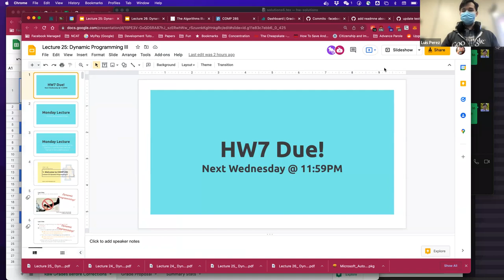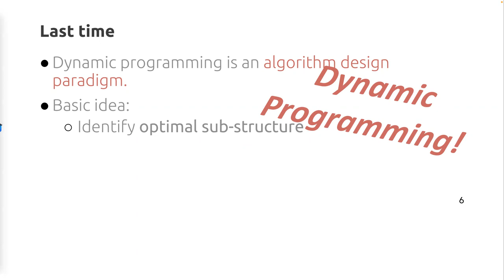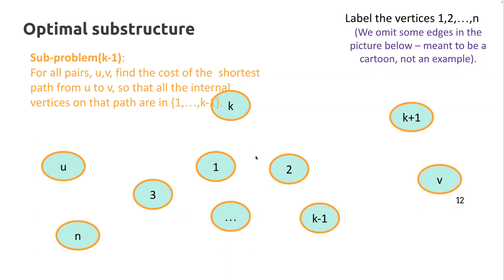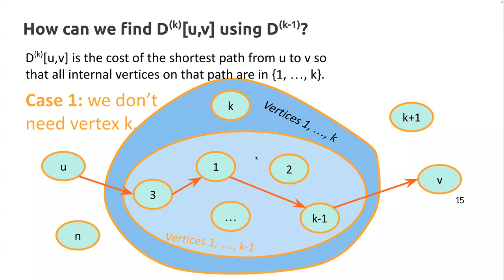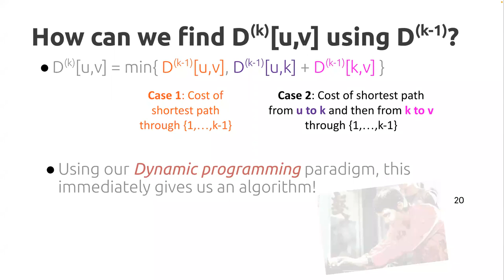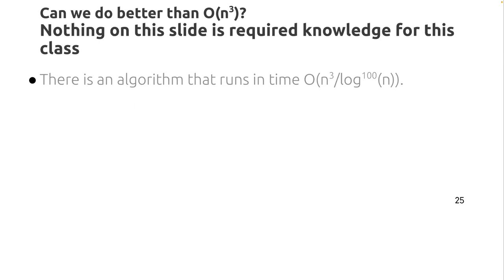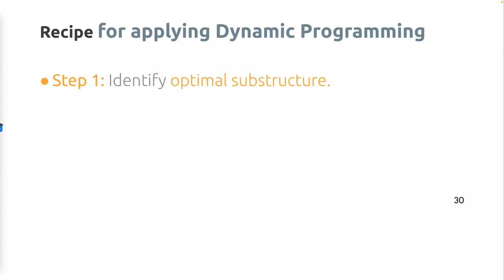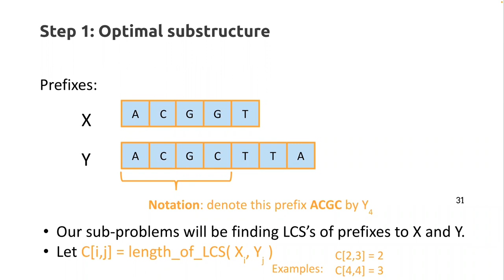Lecture 25: Dynamic Programming III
For lecture notes, assignments, and quizzes, see the course website at comp285.ml.